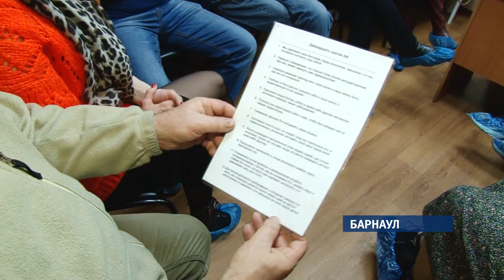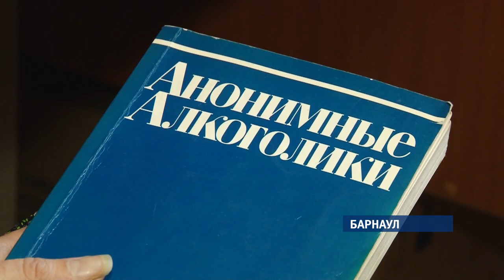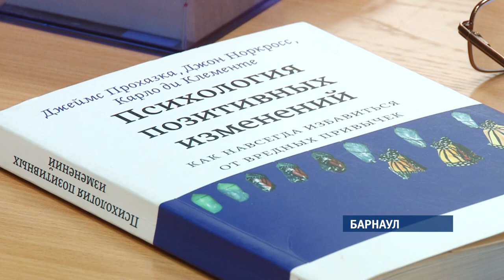Алкоголизм - приговор? Эксперты говорят о снижении заболеваемости в крае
Алкоголизм в Алтайском крае пошел на спад. За последние пять лет количество людей,  страдающих хроническим алкоголизмом уменьшилось на семь тысяч человек. Во многом благодаря федеральному закону, который ограничил продажу спиртного после девяти вечера, а также огромной профилактической работе и движению анонимных алкоголиков, где протягивают руку помощи каждому зависимому.